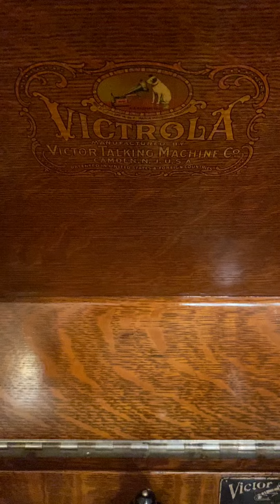Steppin’ Out by Al Jolson, 1924 on the 1914 Victor VV XI Victrola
One of the first “controversial” recordings, caused quite a stir in its day.